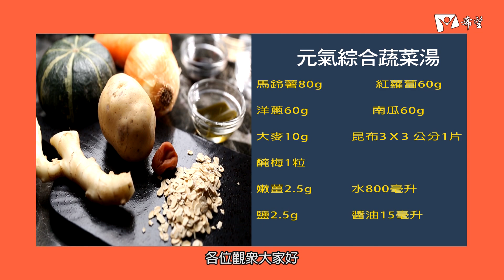蔬食GO健康 - 元氣綜合蔬菜湯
廚師 : 林勃攸老師